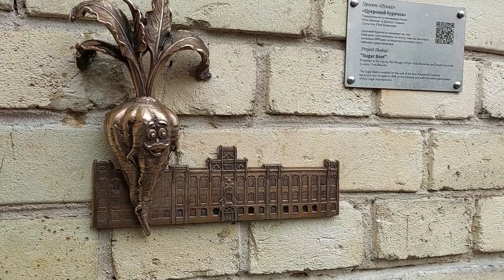У Києві з’явилася нова мініскульптурка – цукровий бурячок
У столиці відкрили 39 мініскульптуру в межах проєкту «Шукай!» - цукровий бурячок, яку розмістили на фасаді Київського політехнічного інституту.

 «Мініскульптурка присвячена цукрозаводчикам, що на початку ХХ століття долучилися до розбудови Києва і, зокрема, Київського політехнічного інституту, який цього року відзначає своє 125-річчя», - зазначила ініціаторка проекту Юлія Бевзенко.

Поряд із мініскульптуркою розміщено табличку з QR-кодом, за яким можна перейти на сайт проєкту та більше дізнатися про неї та історію Києва. Меценатом мініскульптурки виступив Дмитро Синенко – підприємець та випускник КПІ.  Знайти мініскульптурку можна на фасаді першого корпусу КПІ у внутрішньому дворику.